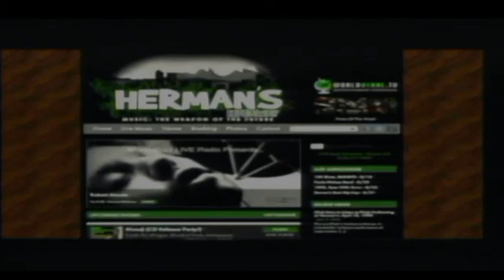MUSIC BUZZ LIVE: 09/21/16 ~ INTRO